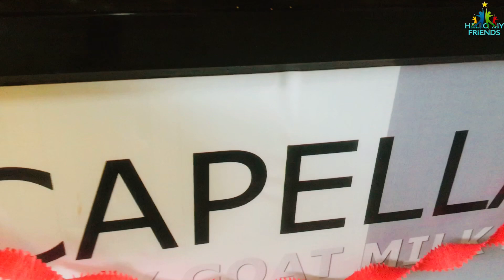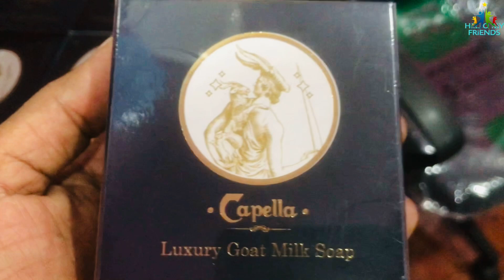ആടിൻ പാലിൽ നിന്നും സോപ്പ്. Mob .8891706022. 9562176022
ആട്ടിൻ പാലിൽ നിന്നും സോപ്പ്
ഇന്ത്യയിൽ ആദ്യമായി
നമ്മുടെ കേരളത്തിൽ നിന്നും കാപെല്ല ലക്ഷ്യറി ഗോട്ട് മിൽക്ക് സോപ്പ്
kannur#puthiyatheru.